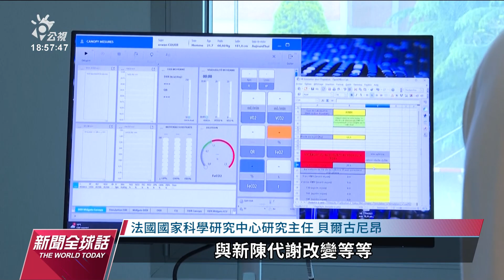躺平60天報酬60萬 法國實驗太空人微重力下生理變化｜20230602 公視新聞全球話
法國一間太空診所近期為了瞭解太空人在微重力環境下的生理變化，找來12名志願者24小時躺平，維持整整2個月，希望能藉此了解他們的健康變化，協助太空人未來在執行任務時，能維持最佳的健康狀態。